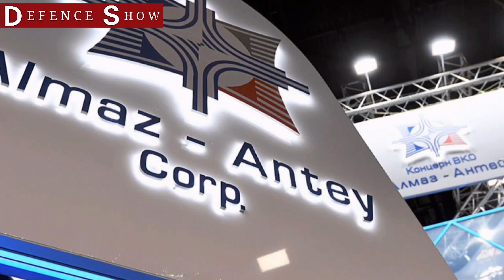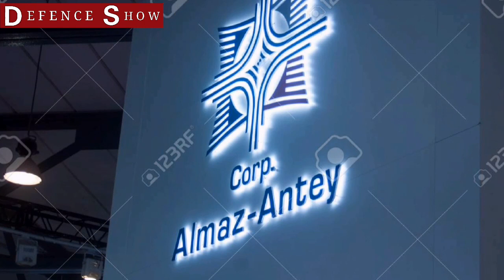S 500 Missile Defence System | Indian Defence Updates | Defence Show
- this video updates you about recent developments in the S 500 missile defence system .
S 500 is the follow on project of S 400 project
watch the video to know full details